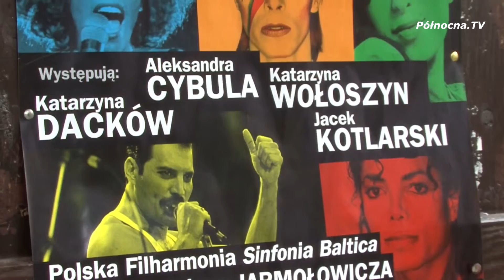Kolbudy koncert symfoniczny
Takie połączenie tylko w Kolbudach!

oraz